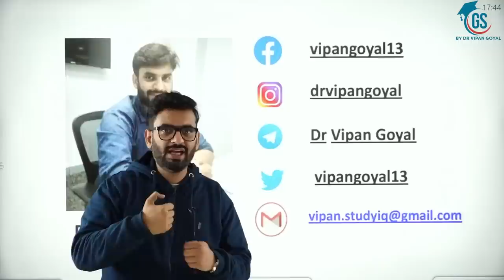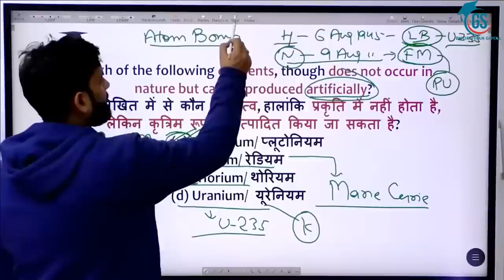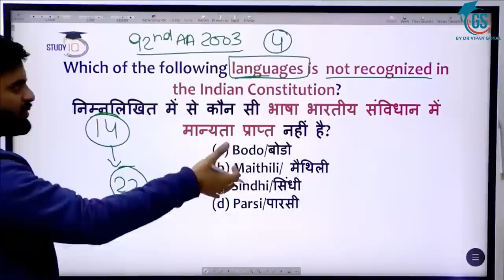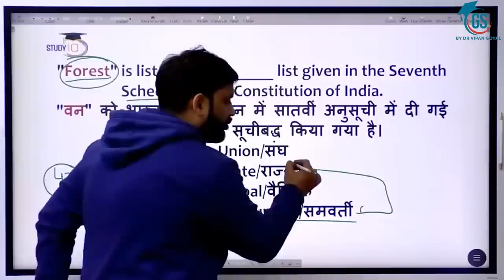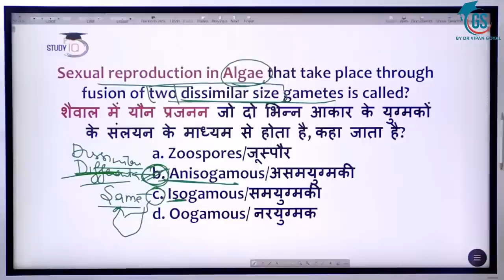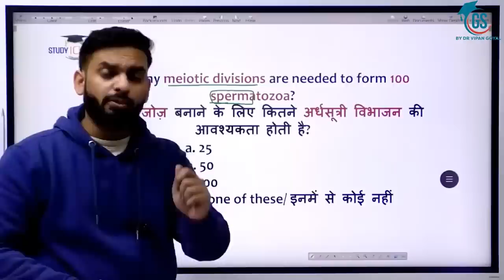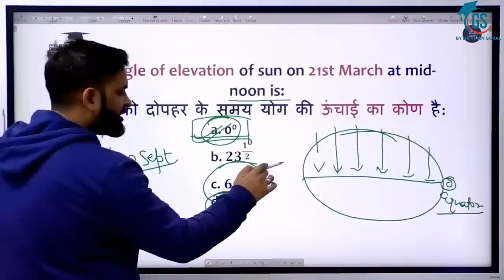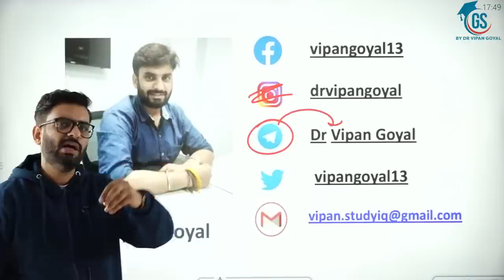BPSC Prelims Marathon General Studies MCQs GS By Dr Vipan Goyal